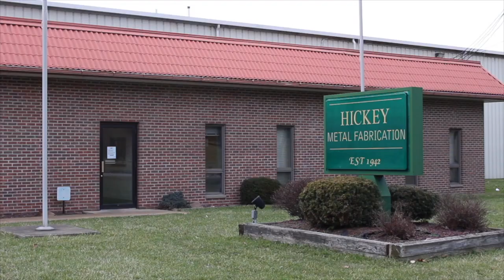Flashback Minis: Poland Schools Pt.1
POLAND, Ohio-- In 1855, a private school what built on College St. in Poland. That location today is now the site of Poland Middle School.

When the 3rd floor of the original 1855 building collapsed after 40 years,  a new brick school was built on its foundation in 1897. It would become a public high school in 1909.